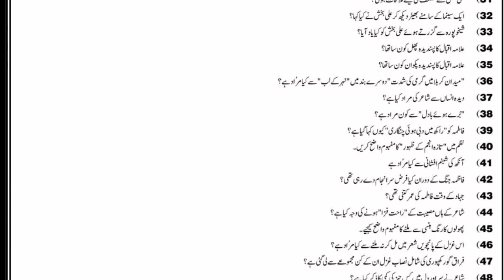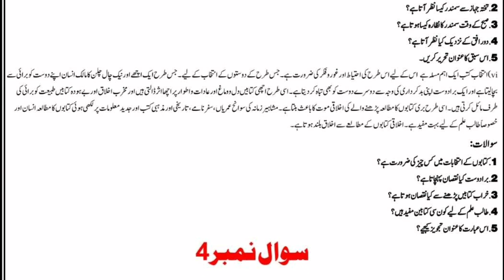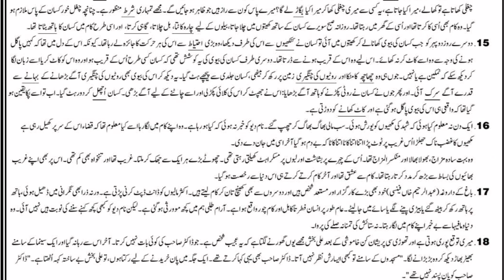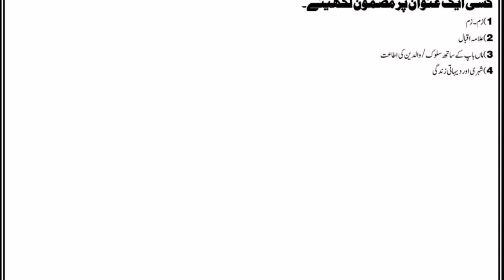10th Class Urdu Guess Paper 2021 - Urdu Guess Paper 2021 10th Class